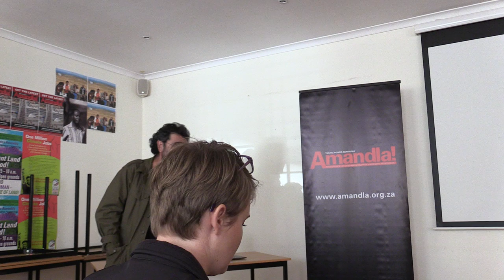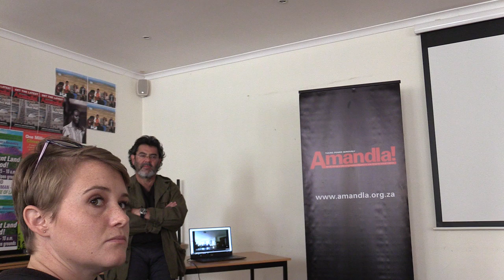Mark Swilling - Political Obstacles to a Mass renewable energy programme - Part 6/7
At a One Million Climate Jobs monthly meeting, Mark Swilling’s spoke on the political obstacles to a mass renewable energy programme at the AIDC on the 12 October 2017.